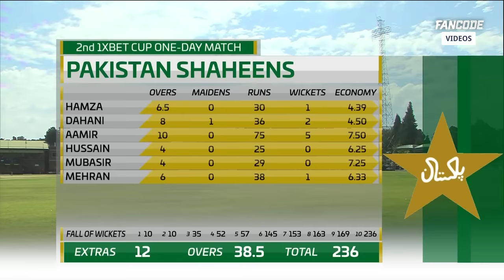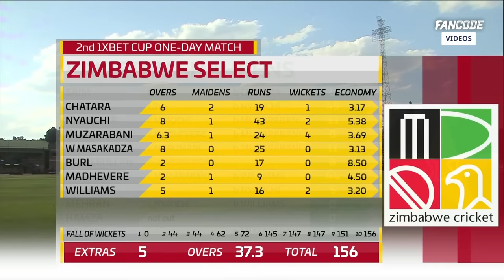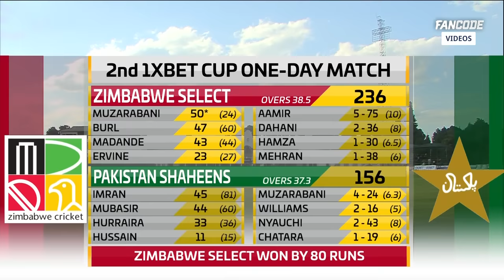Zimbabwe A vs Pakistan A | 2nd ODI Highlights | Streaming LIVE on FanCode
Zimbabwe A thrash Pakistan A by 80 runs to win 2nd ODI 🤩

Watch all the action from the Pakistan Tour of Zimbabwe, only on FanCode